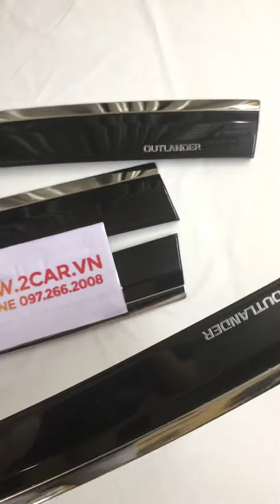Vè che mưa xe MITSUBISHI OUTLANDER 2018-2020, chỉ inox cao cấp nhất thị trường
Quý khách ở gần có thể qua địa chỉ: 14 Đồng Nhân, Hai Bà Trưng, Hà Nội
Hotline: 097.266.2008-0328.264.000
Để được giao hàng nhanh nhất nhé.
Phụ kiện ô tô 2CAR VIỆT NAM xin chân thành cảm ơn.